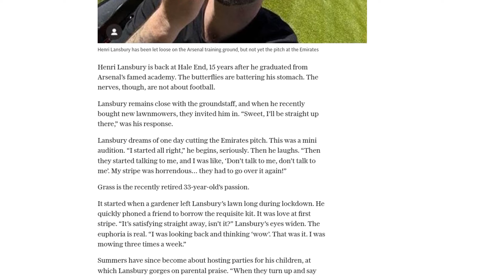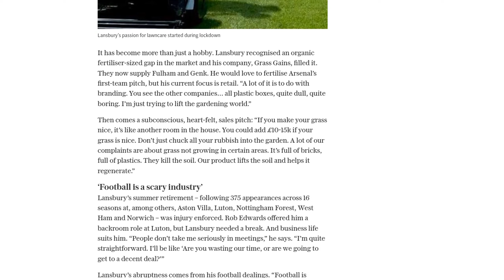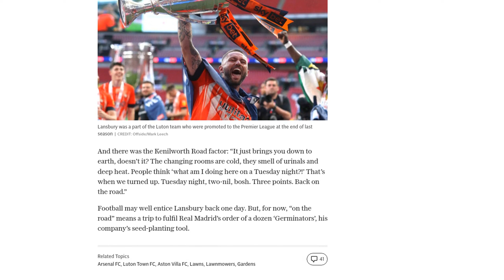Henri Lansbury: the lawn-obsessed ex-Arsenal star who wants to mow the Emirates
Henri Lansbury, a former Arsenal player, has developed a passion for lawn care and dreams of one day mowing the pitch at the Emirates Stadium. Lansbury, who recently retired from professional football, found solace in tending to his own lawn during lockdown and quickly became obsessed with the task. He now mows his lawn three times a week and has even started a business called Grass Grains, which supplies organic fertilisers to football clubs. Lansbury's company currently supplies Fulham and Genk, and he hopes to expand his retail business and improve the branding of gardening products. Lansbury's love for lawn care has become more than just a hobby, as it provides him with a sense of accomplishment and satisfaction. He finds joy in hearing compliments about his lawn and sees it as equivalent to scoring a goal. Lansbury's passion for lawn care has also become a mental crutch, as he feels the need to be outside and accomplish something. While Lansbury is currently focused on his business ventures, he acknowledges that football is a tough industry and that one person's opinion can determine a player's fate. However, he remains open to the possibility of returning to football in the future.